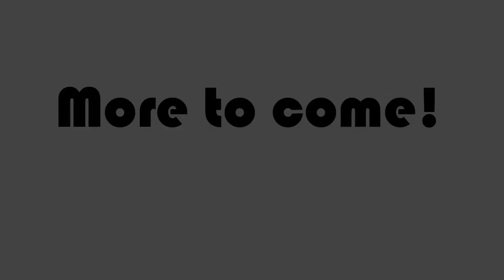DIY Digital Handpan Protoype "Pandiuno" MIDI Pantam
This video was made for you by Janis Wilson Hughes. I'm a ceramic artist, musician (and chemical engineer). I love making things, and this is my latest adventure in making. I play electric guitar as well as handpan and steel tonguepan. I've made a number of instruments from electric cigar box guitars, ceramic guitars, stoneware drums, ceramic flutes, ocarinas, udus, cigar box e-drums, and a didgeridoo. I love experimenting, learning, and making music on instruments that I make myself. I've recently been delving into learning how to program microcontrollers for MIDI instrument brains. This is a pet project, and it's been a lot of fun so far. I can't wait to complete my 'Panduino' as I'm nicknaming it (MIDI handpan powered by Arduino) and play lots of music on it. I will keep you posted on my progress. As I said in the video, I'm doing this for my own entertainment.

Wishing wellness and wellbeing to everyone out there.

Follow your creativity and share it in the ways you're comfortable with.

Some of my parts:
Microcontroller kit
Piezo sensors